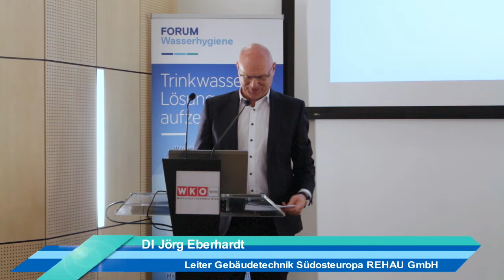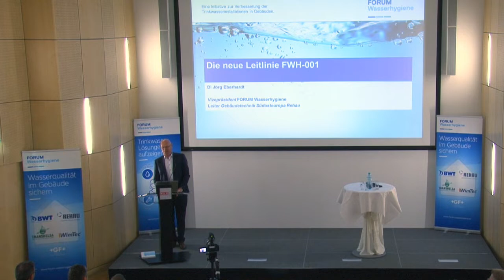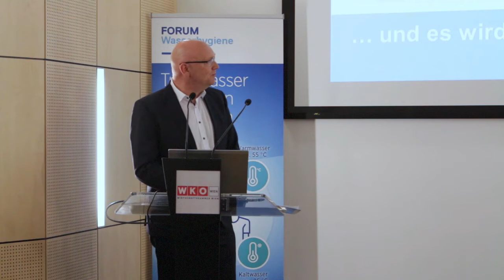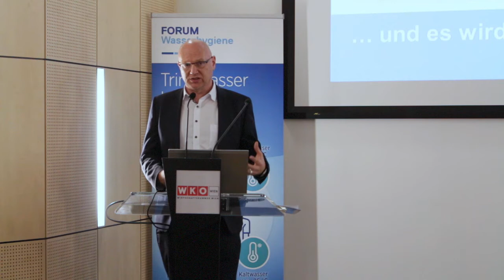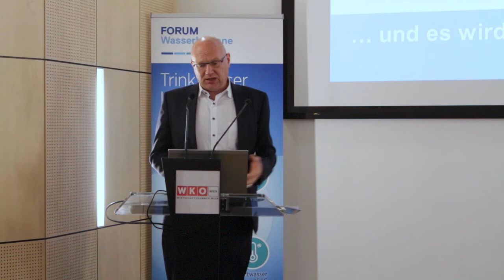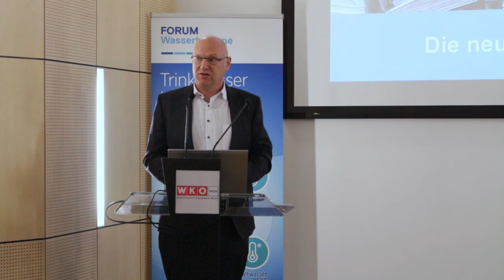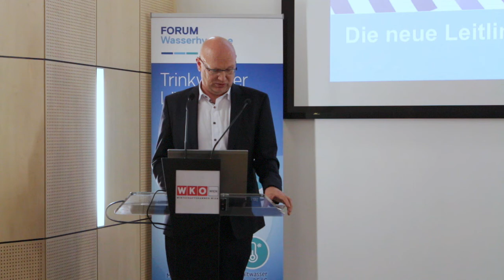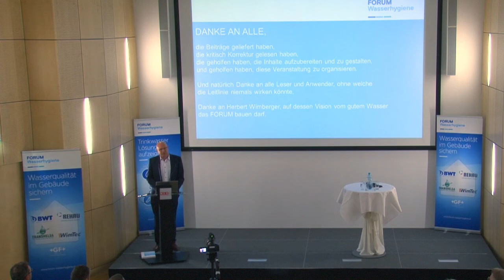Begrüßung und Einleitung: FWH-Symposium 2018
DI Jörg Eberhardt
Vizepräsident FORUM Wasserhygiene
Leiter Gebäudetechnik Südosteuropa Rehau